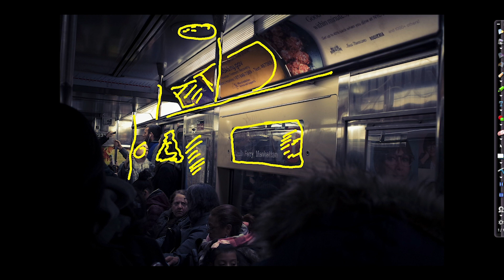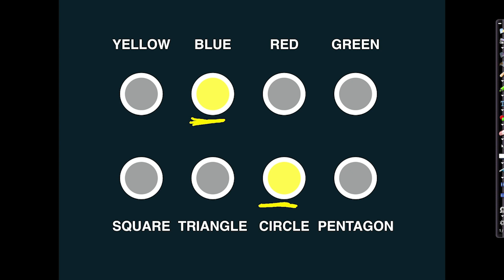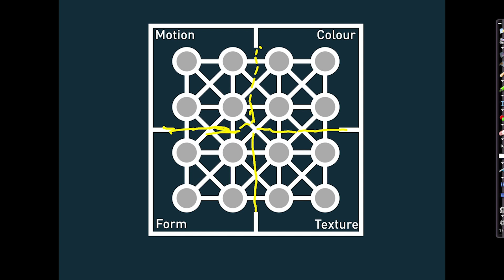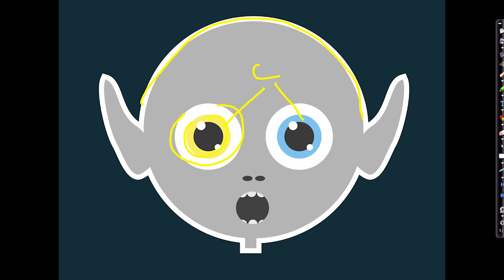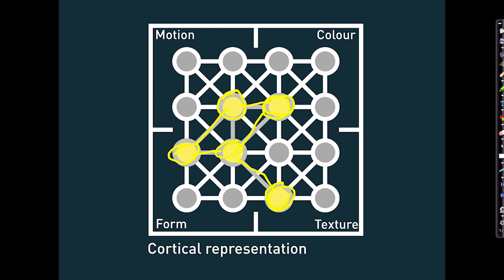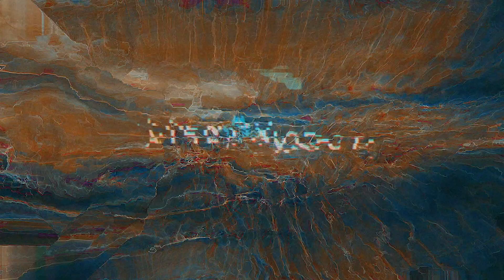Psychedelics and the Brain Master Course UNIT 3 Introduction to World-Building by the Brain LESSON 3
Unit 3 of Andrew Gallimore’s Psychedelic Neuroscience Master Course, the most comprehensive psychedelic neuroscience course in the known Universe. Everything you need to know to understand the effects of psychedelic molecules on the brain and consciousness, from molecules to neurons to brains to worlds.

This unit — Introduction to World-Building by the Brain — explains how the brain constructs a model of the environment using neural information and how this model is experienced as one’s subjective phenomenal world.

Virtual Tip Boxes (Thank you!!!):
Bitcoin:
1LtWN9RqvUEDfwx91DjCGASGFBqBa73YTy

Alien Information Theory book